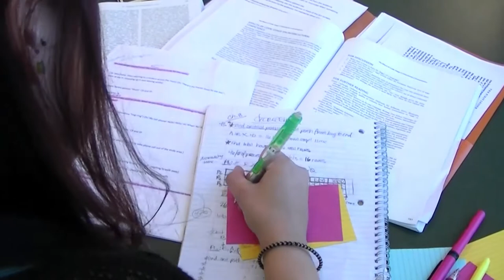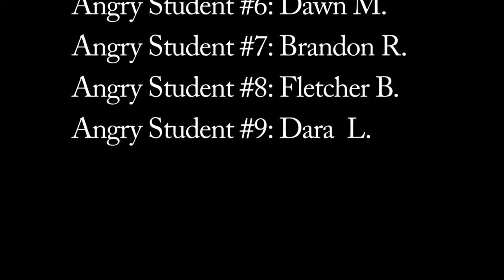ESL Time Management Styles Video - "Chatterbox"